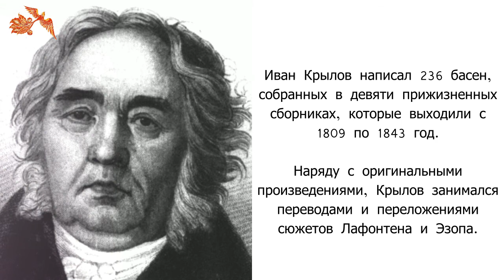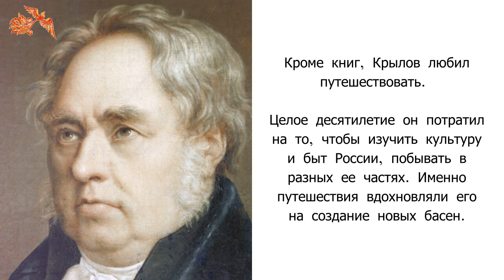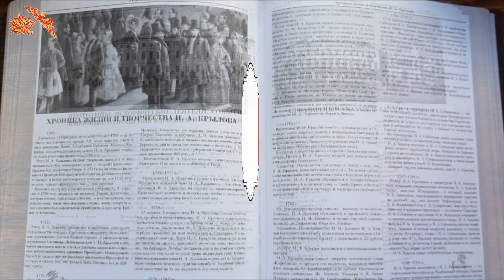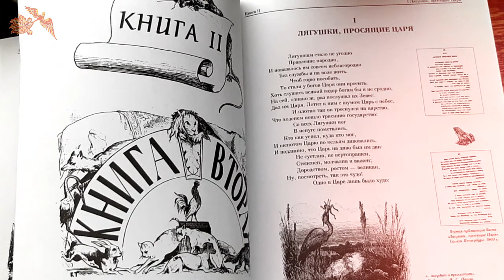Культура для школьников / И.А. Крылов